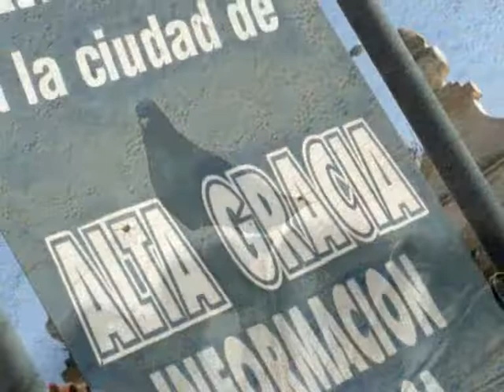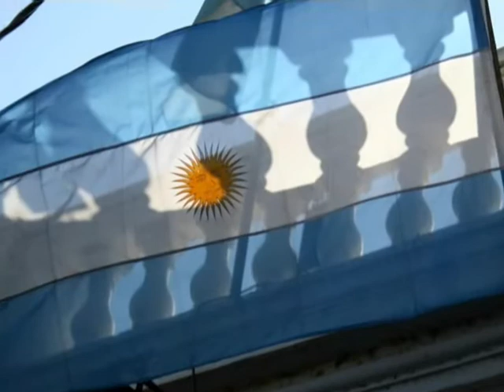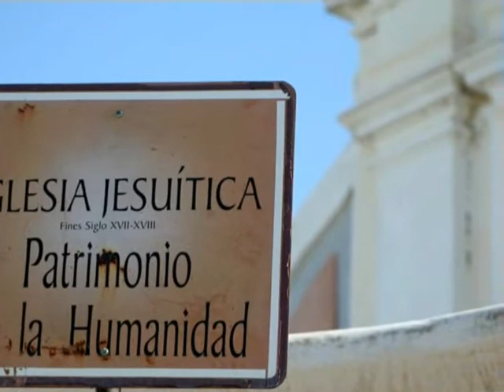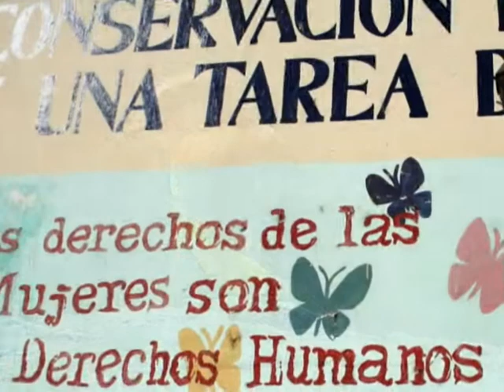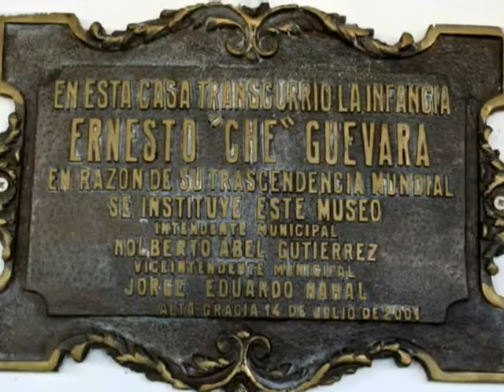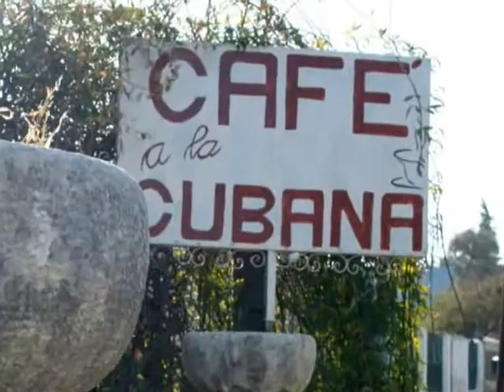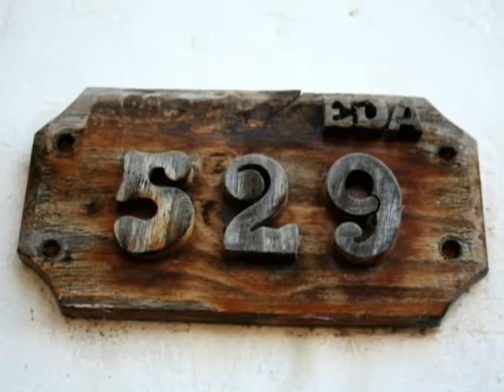Alta Gracia - Córdoba 2010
Construcciones jesuíticas - Museo Casa Infancia Che Guevara - Resto Bar Sol de Polen en Barrio Che